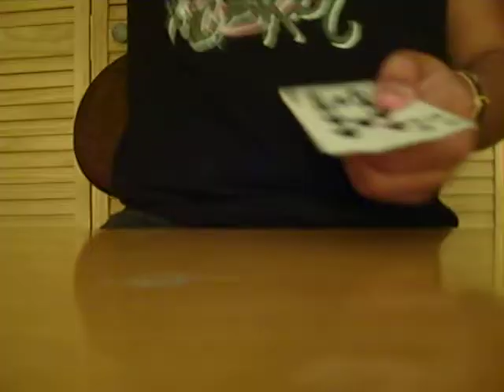ML 27330510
Video Migrado